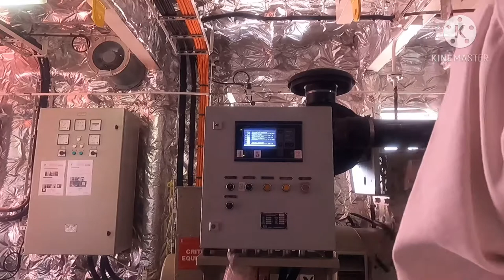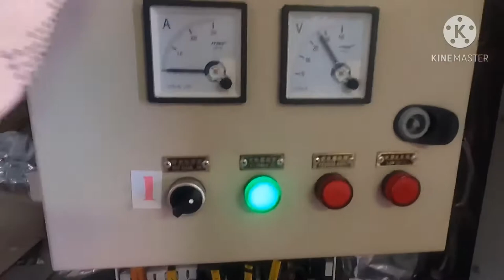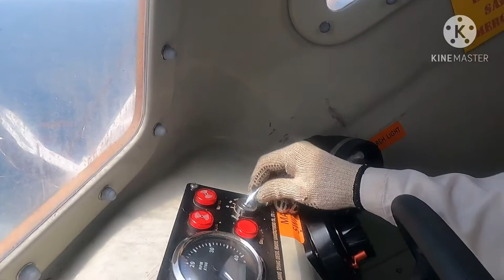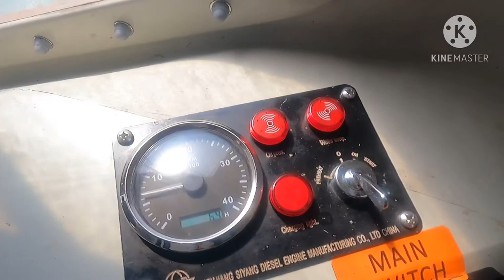Saturday routine testing of safety equipment emergency generator, rescue boat and life boat